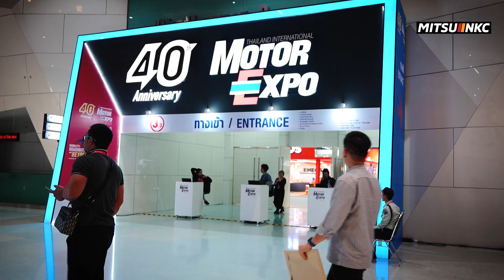Motor Expo พาชม Triton Athlete 4x4 และกระบะซิ่งทุกรุ่นในงาน 2023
NKC GROUP   ( Mitsubishi NKC )
เปิดให้บริการทุกวัน จันทร์ - อาทิตย์
ตั้งแต่เวลา 08.30 น. - 17.30 น.
👉คิดจะซื้อรถ คิดถึงมิตซู NKC